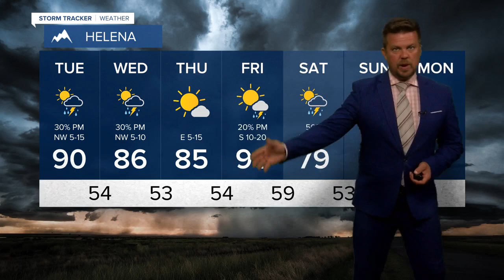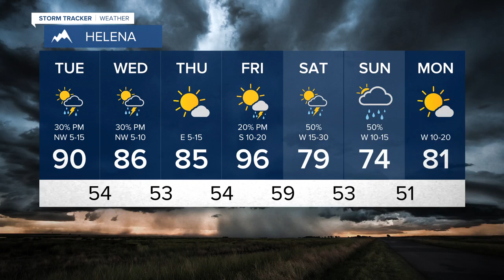Yet Another Round of Strong to Severe Thunderstorms